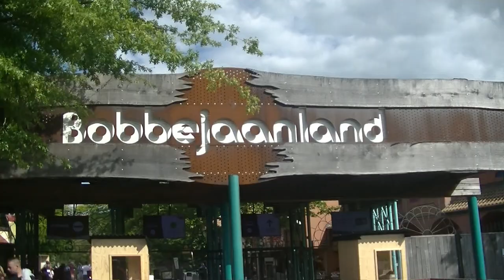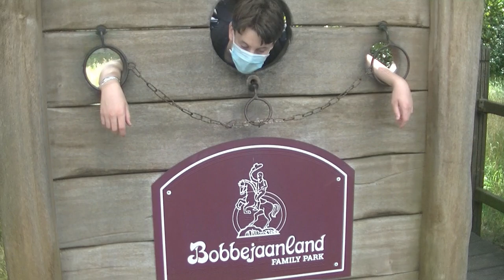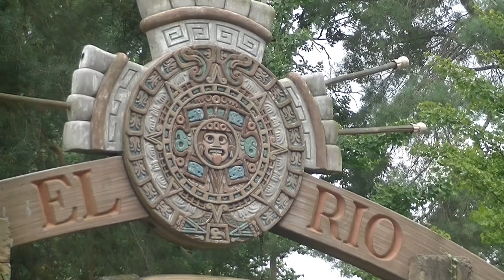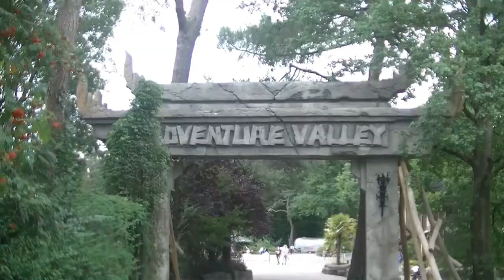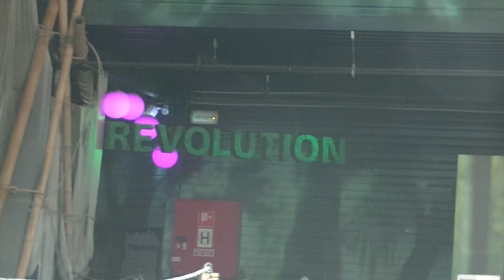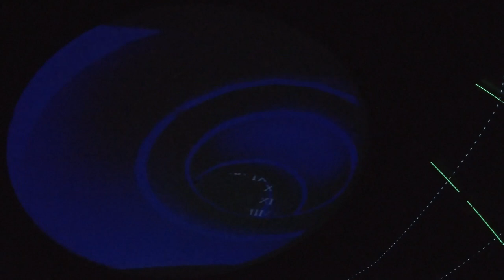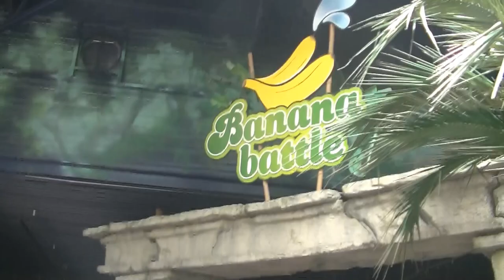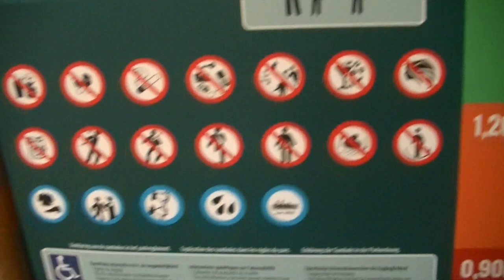REVIEW | Bobbejaanland vlog : Lichtaart - strengere maatregelen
Welkom bij een nieuwe video! Strengere coronamaatregelen, en we gaan is kijken wat er is aangepast in Bobbejaanland
Adres: Olensteenweg 45, 2460 Kasterlee